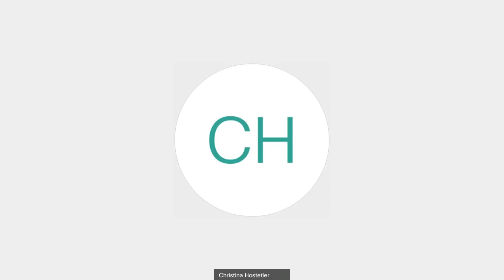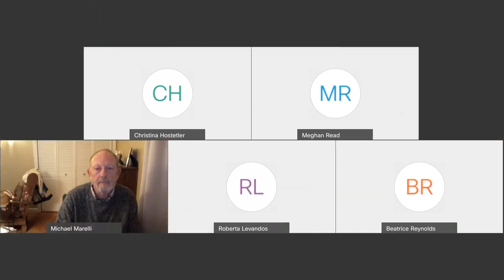CONSERVATION COMMISSION - REGULAR MEETING - 13 OCT 2020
II  CALL TO ORDER

 IV  REVIEW AND APPROVAL OF MINUTES

    1  Minutes from Prior Meeting

 V  CORRESPONDENCE

 VI  PUBLIC COMMENTS

 VII  INFORMATIONAL ITEMS

 VIII  OLD BUSINESS

    1  Property Walks

    2  Trail Blazes at LCC Maintained Trails

    3  Trail Maps

    4  Signage at Burton Trail

    5  Hike Ledyard Program

    6  Off Leash Trails

    7  Any Other Old Business to Come Before the Commission

    1  Meeting Schedule for Calendar Year 2021 Jan. 12 May 11 Sept. 14 Jan. 11, 2022 Feb. 9 June 8 Oct. 12 Mar. 9 July 13 Nov. 9 Apr. 13 Aug. 10 Dec. 14

    2  Discussion Concerning the Transfer of Founders Preserve to Avalonia

    3  Discussion Concerning the Construction of a Bog Bridge on Burton Trail

    4  Any Other New Business to Come Before the Commission

 X  ADJOURNMENT